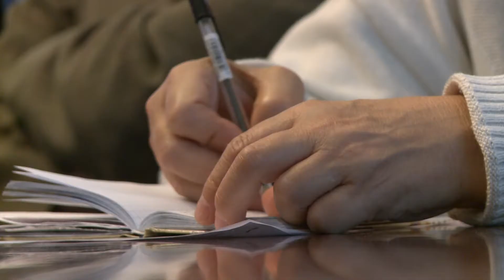Julia Michalska. Spotkanie u Prezydenta Ryszarda Grobelnego. 12.09.2012